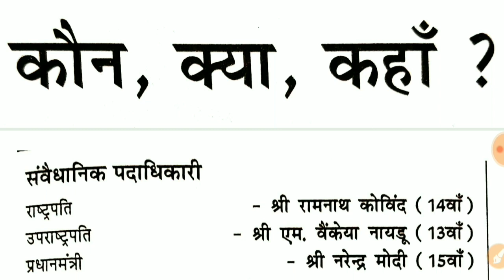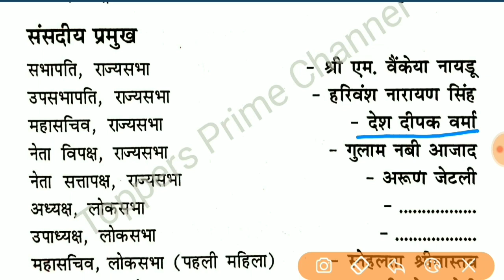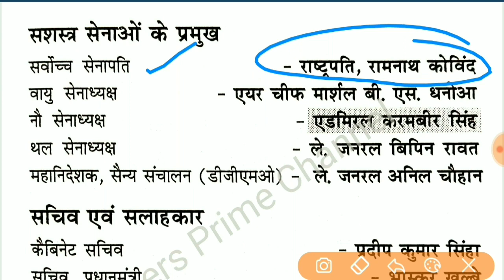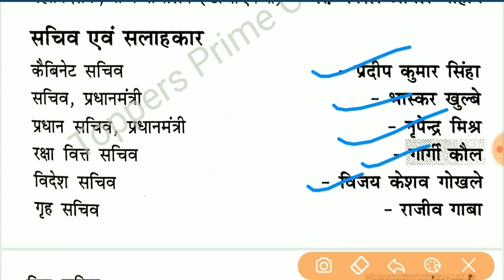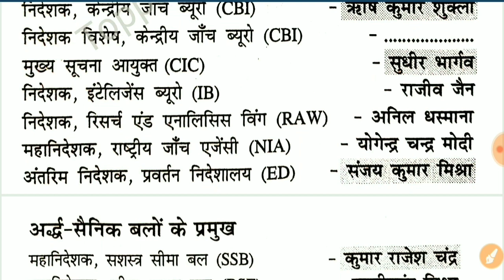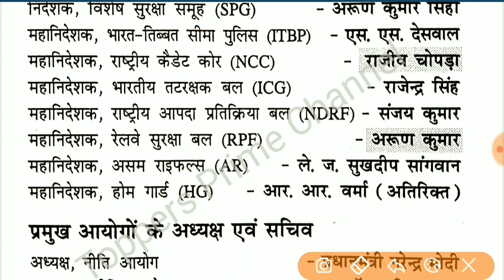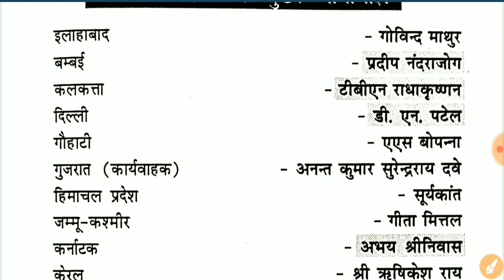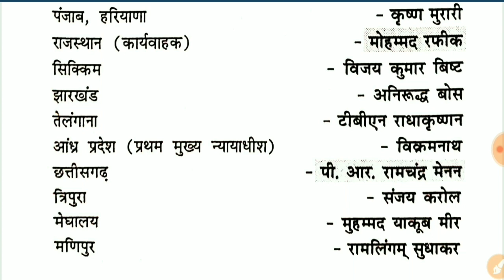Current affairs 1 || Various department heads || Haryana Police Constable/Clerk/Patwari/Gram sachiv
Current affairs || Haryana Police SI/Constable/Clerk/Patwari/Gram sachiv || Mission HSSC/DSSSB 2019

Important current affairs of 2019
वर्तमान में कौन किस पद पर हैं, ये वीडियो आपको सीखने वाली हैं।

In this video you will find important facts which asked in various competitive exams.